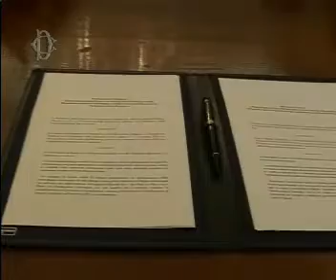Italia-Romania, Anastase a Montecitorio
Il presidente della Camera della Romania, Roberta Alma Anastase, in visita a Montecitorio. La firma insieme al presidente della Camera, Gianfranco Fini, di un protocollo di collaborazione e di amicizia fra le due istituzioni parlamentari. (23 aprile 2009)